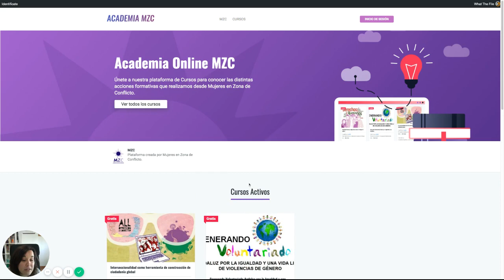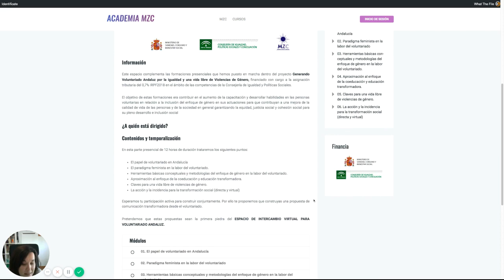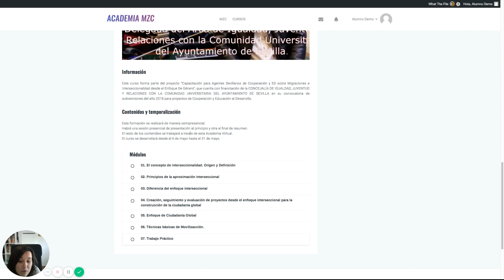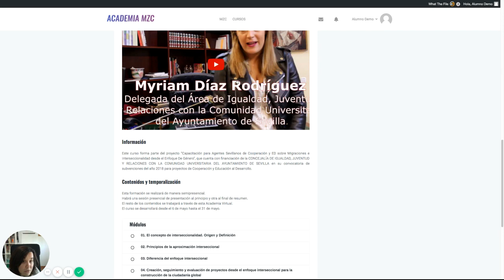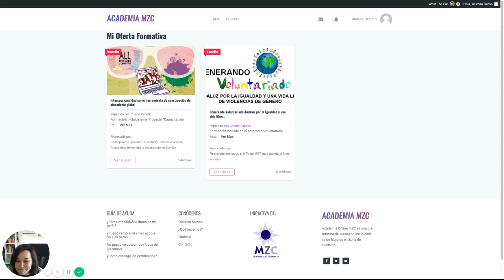AcademiaMZC Ayuda01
Vídeo de ayuda de la Academia Virtual de la ONGD "Mujeres en Zona de Conflcito"